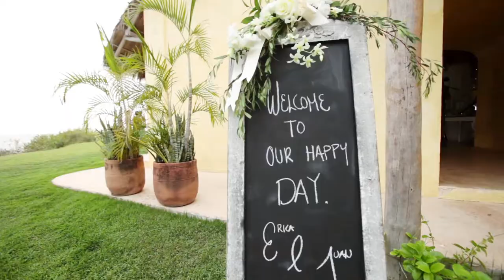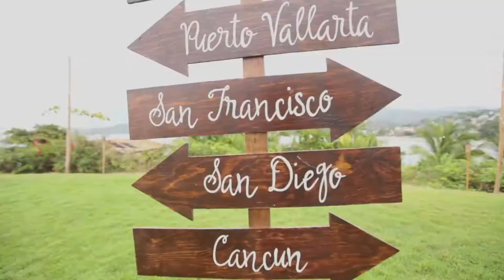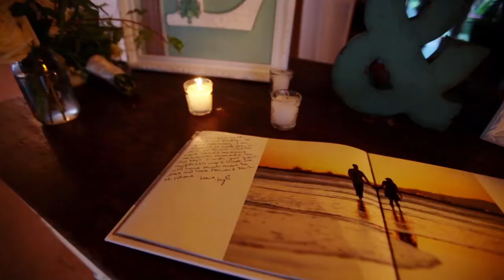Erica y Juan Carlos Franco - Wedding Highlights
Our Wedding in Sayulita, Mexico

Video: Toma Dos Video